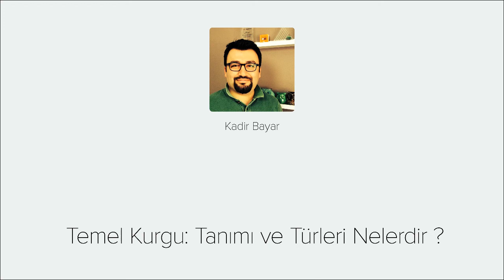Temel Kurgu- Tanımı ve Türleri - Videmy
Temel Kurgu: Tanımı ve Türleri eğitim setine hoşgeldiniz. Video Prodüksiyon projelerine başlamadan önce bilmeniz gereken önemli teorik eğitimleri Videmy içindeki video prodüksiyon bölümünde anlatmaya devam edeceğim.
Görüntü ve seslerin önceden belirlenmiş senaryoya göre ardı ardına sıralanmasına montaj veya kurgu adı verilir. Peki dünyanın ilk kurgusunu kim yaptı? Ve nasıl bir etki yarattı?Kurgunun tanımı ile başlayarak türleri ile ilgili de detaylı bilgileri bu eğitimde öğreneceksiniz.